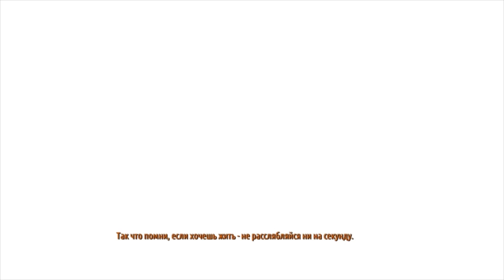Прохождение Metro Last Light (Метро 2033: Луч надежды) - Часть 3 - Предатель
Прохождение  Metro Last Light - Часть 3
У кого просадка FPS ставим патч, новый кряк, и наслаждаемся.